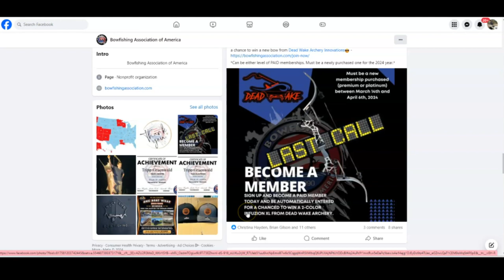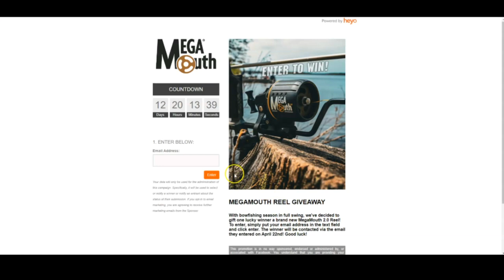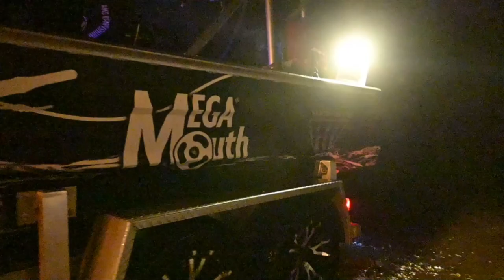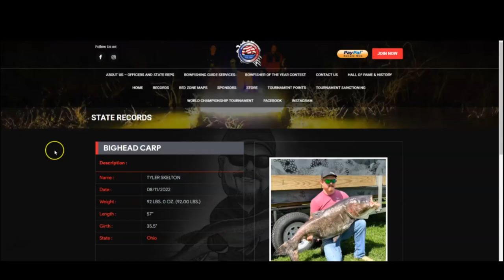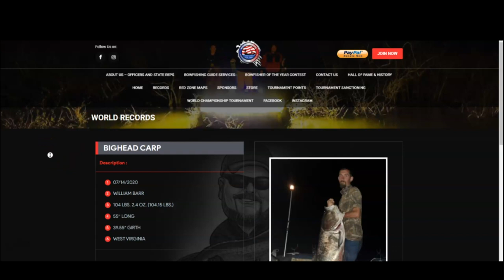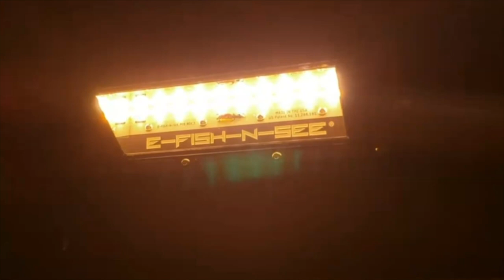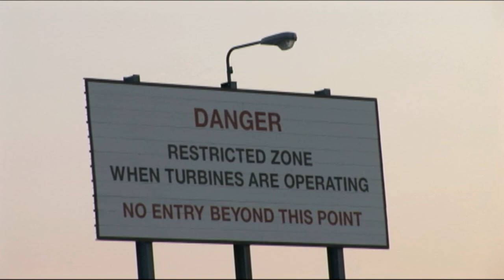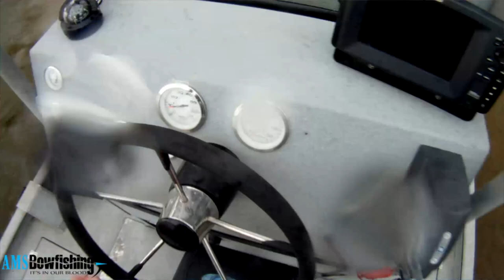Land of the Giants with Joe Nichols (Ep.78)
In this episode with talk with Joe Nichols from Kentucky. Joe tells us stories from the early 2000's when they first started to see Bigheads in the Ohio River and how they learned how to hunt them down compared to their normal style of bowfishing.
We also cover:
Bighead History
Is it Thumbs up or Nubs Up?
Who won the AMS March Madness Pool
BAA Record